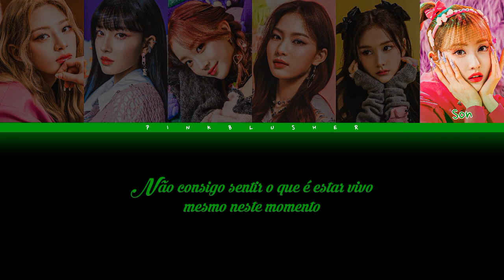【FANMADE】PINK BLUSHER (핑크블러셔) - 'Halazia' | by Hamtori Things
❮First Mini Album: Come To Me❯

Side A:

⁃Halazia
⁃Flip A Coin
⁃Favorite
⁃YU Comeback (Thailand Version)

Side B:

⁃Ven Para
⁃Let Me Know
⁃Deja Vu
⁃Girls
❮Idols❯

Female Shape: STAYC

⁃Nahy: Seeun
⁃Luna: Yoon
⁃Subie: Sumin
⁃Mafe: Isa
⁃Lilly: J
⁃Son: Sieun

Male Shape: P1HARMONY

⁃Noah: Jongseob
⁃Levi: Theo
⁃Sam: Intak
⁃Mark: Soul
⁃Leon: Jiung
⁃Seth: Keeho